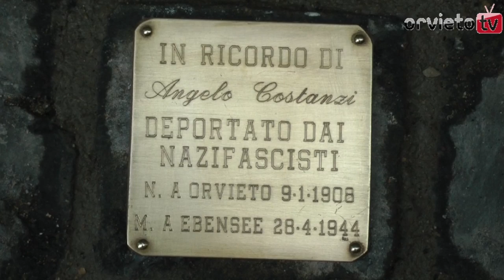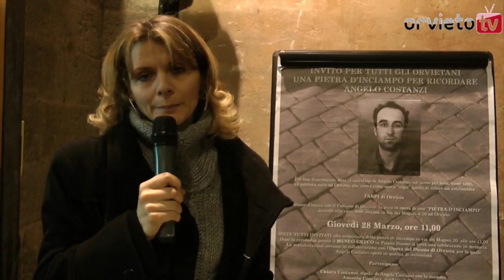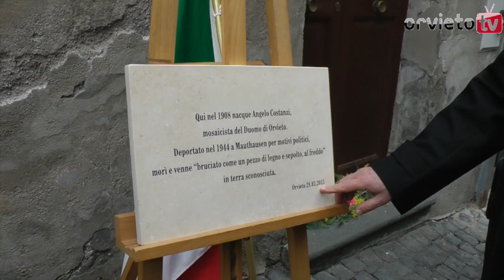Angelo Costanzi, posta la pietra d'inciampo in Via dei Magoni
E' stata posta oggi giovedì 28 marzo 2013 una pietra d'inciampo in memoria di Angelo Costanzi, giovane orvietato, mosaicista presso l'Opera del Duomo, deportato dai nazifascisti nel campo di concentramento di Mauthausen dove trovò la morte a soli 36 anni nel 1944. La pietra è stata posizionata proprio davanti alla sua abitazione in via dei Magoni ad Orvieto. Alla cerimonia, organizzata dall'Anpi di Orvieto, dal Comune e dall'Opera del Duomo ha partecipato anche Chiara Costanzi, nipote di Angelo. L'amministrazione comunale ha voluto anche donare una targa che verrà sistemata sulla facciata della casa.